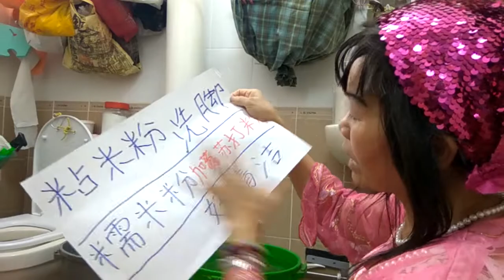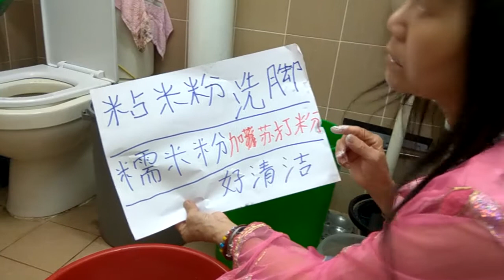(林平方）用这个脚治病的好方法，找不到别的方法代替，污垢完全没有了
用爽身粉
use prickly heat powder